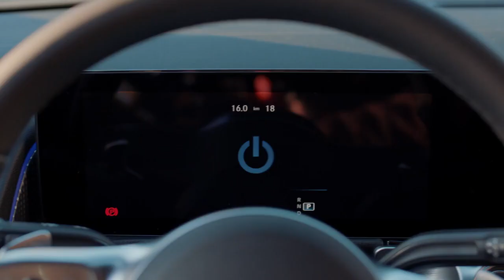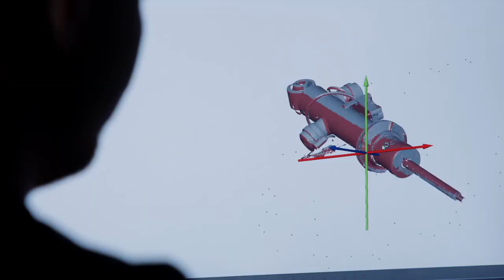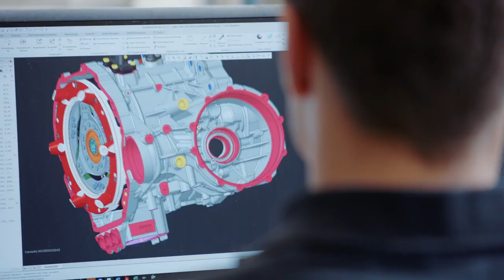ZF in Schweinfurt – innovative by tradition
Discover in our image film the Schweinfurt location of ZF Friedrichshafen AG, where innovation and progress go hand in hand. Here, we develop intelligent mobility solutions for a clean and sustainable future. In our leading plant for electric motors, we manufacture powerful drives for cars and commercial vehicles. Our commitment to top-quality is evident in the safety and comfort our cutting-edge chassis technologies provide. As a leading systems supplier for commercial vehicle technology and an important driver of innovation in the global ZF network, we strive for climate neutrality by 2030. Explore how we shape the future of mobility in Schweinfurt and offer careers with potential. Together, for our customers: Competent. Committed. Sustainable.